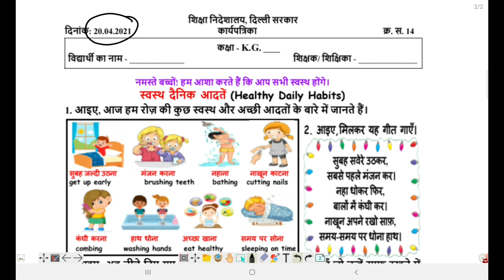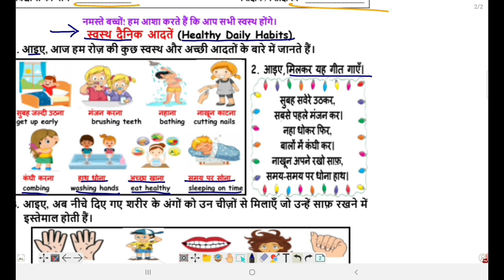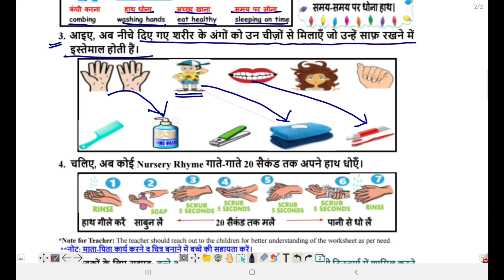Doe worksheet Number 14|| class KG || Topic Healthy daily habits|| date 20.04.2021